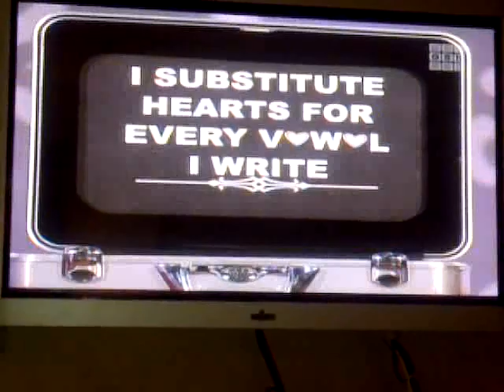BAGGAGE part 1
It's that time , aGain !!! it's BAGGAGE !